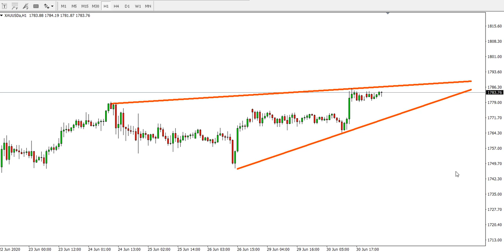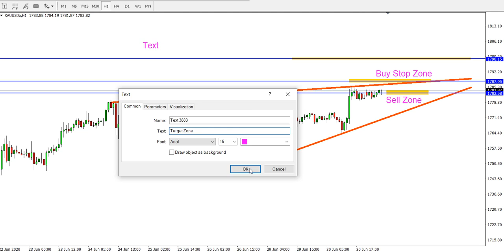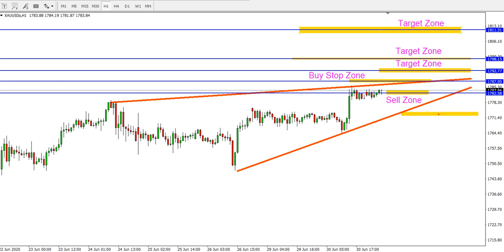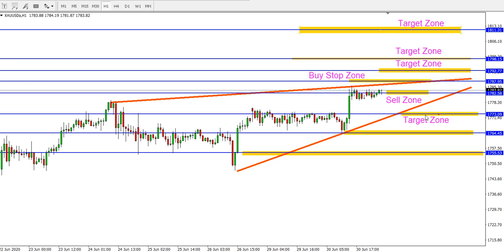XAUUSD H1 Analysis on 1 July 2020 by Trading Gold Forex Exchange | Show Idea XAU/USD Review Today